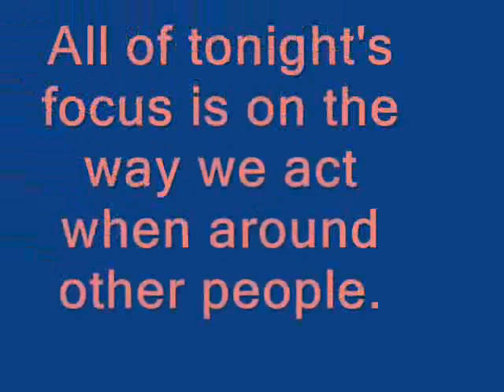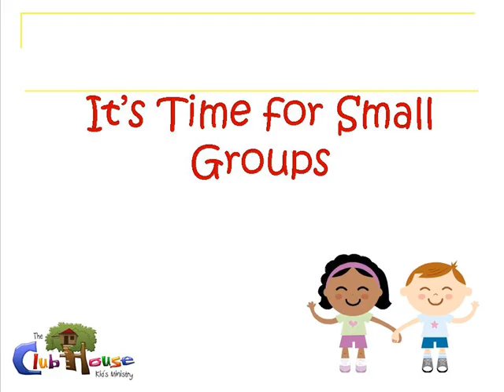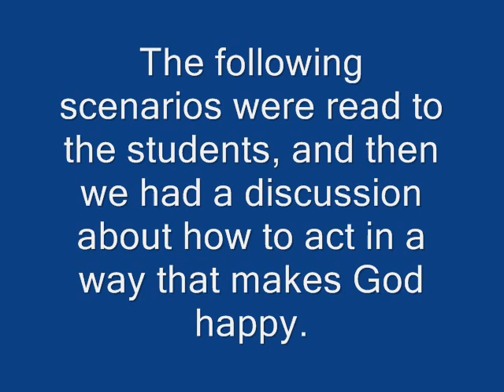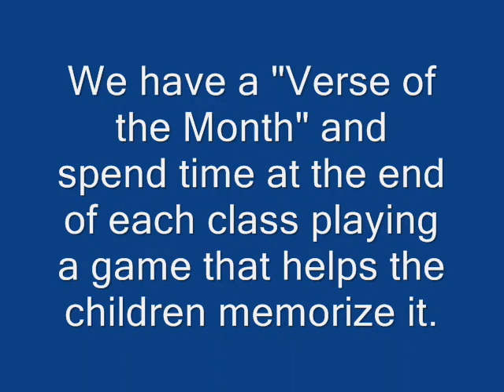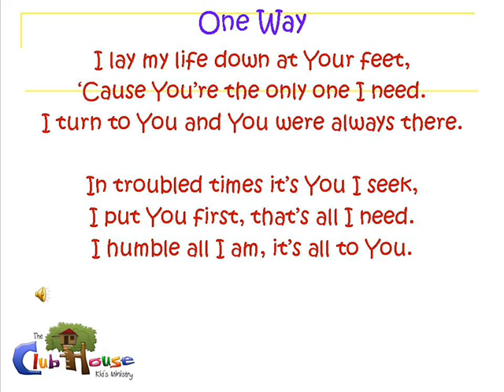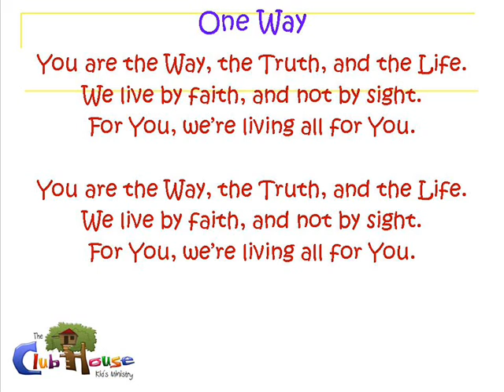A Snapshot of a Clubhouse Meeting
This is a brief overview of what the kids that come to the Clubhouse at First Baptist Church of Beech Grove get to do each week.  The first song is "Every Move I Make" from the Worship Jamz CD  and "One Way" by Hillsong.